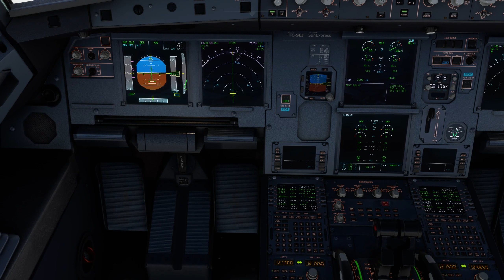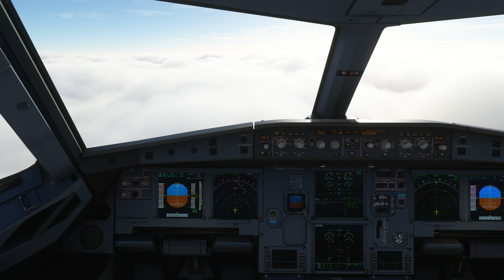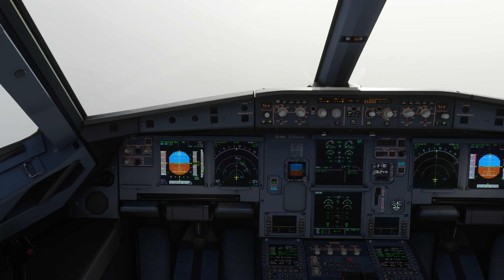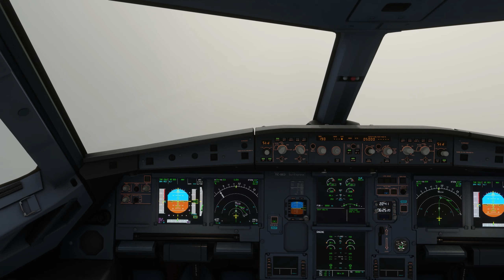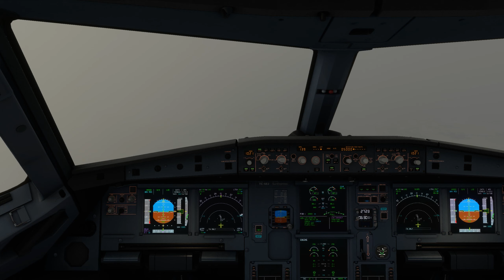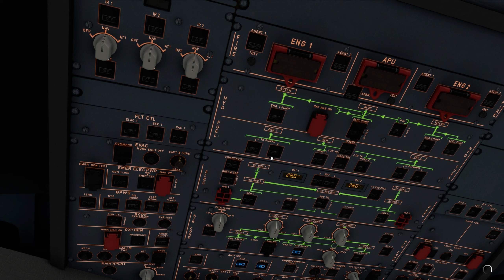Tokat - Elazığ Havalimanı Karlı Zorlu İniş Landing | SunExpress Jet A320 | MSFS 2020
Sistemim;
Ekran Kartı: MSI VGA GeForce RTX 3090 Ventus 3X 24GB GDDR6X
Anakart:      Biostar H510MHP DDR4 3200 S+V+GL
Ram:           Crucial Ballistix 32GB (2×16) 3200MHz DDR4 CL16Ram
İşlemci:       Intel Core i5 11400F 2.6 GHz 4.4 GHz 12MB
Kasa:          Aquarius 5T11- RGB 6 Fanlı Gaming Oyuncu Bilgisayar Kasası
Mönitör:     MSI 32 OPTIX G32CQ4 WQHD 165Hz